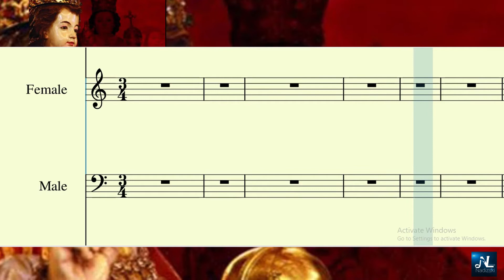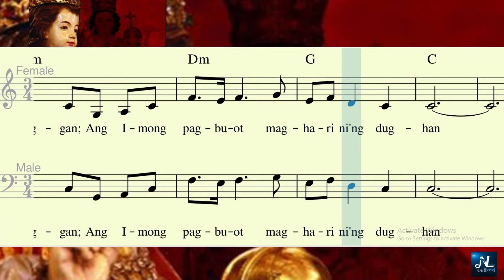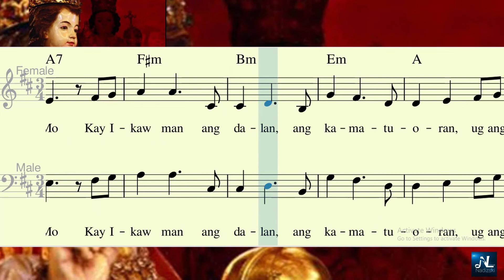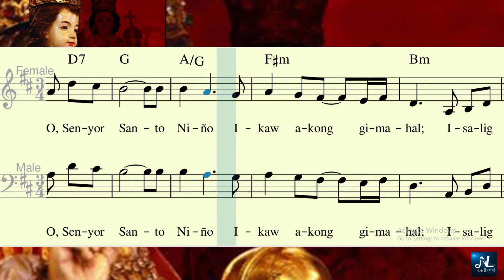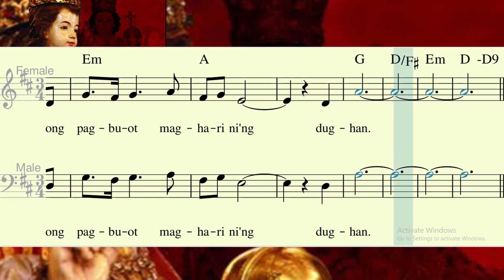O, SENYOR SANTO NINO_Melody Guide